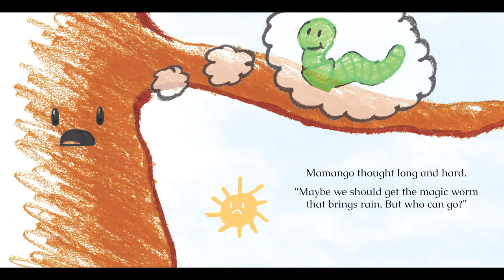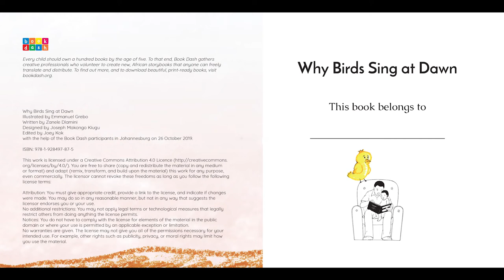Drought has struck Happy-Land, and Mama Birdie goes in search of the magic rain worm. | Books4TV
Drought has struck Happy-Land, and Mama Birdie goes in search of the magic rain worm. Can anyone sing her back home?

Copyright:

Sound effect under CC0 license created by Author 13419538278 sourced from Erling Network with link as